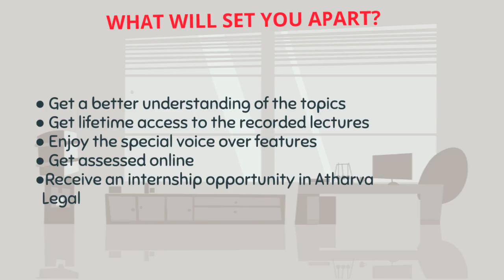Diploma in International Humanitarian Law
International humanitarian law, also known as the law of war or the law of armed conflict, is a set of rules which seek, for humanitarian reasons, to limit the effects of armed conflict. It protects persons who are not or are no longer participating in the hostilities and restricts the means and methods of warfare. This course discusses various aspects of International Humanitarian Law in detail. It elaborates upon International War and Hostility Norms and Law. It also discusses in detail, the status of Refugees as well as Internally displaced persons.

to find out more about our Certificate courses!
to find out more about our Diploma courses!